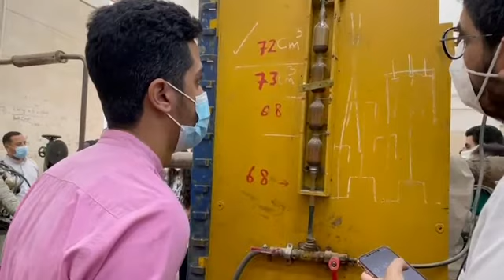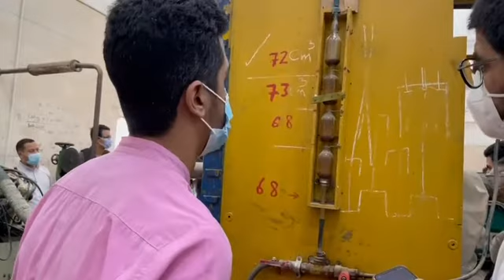Thermodynamics lab 11 Gasoline engine